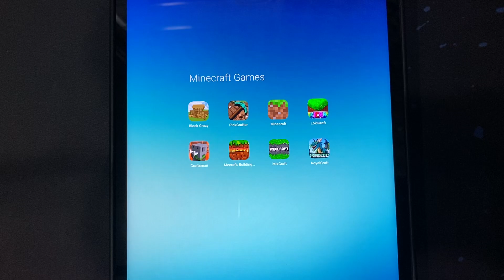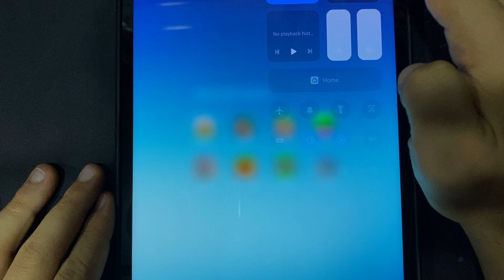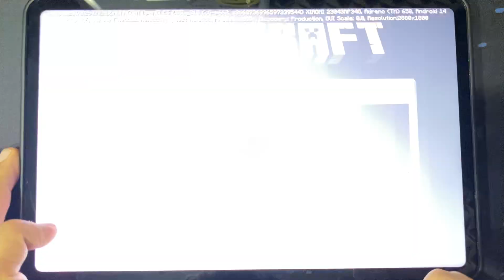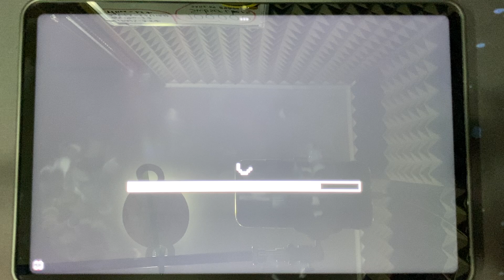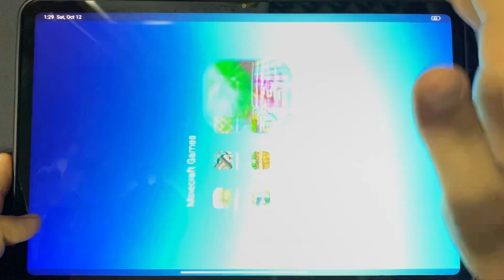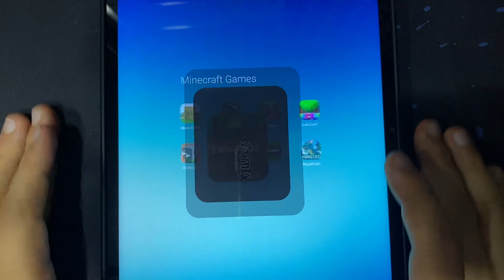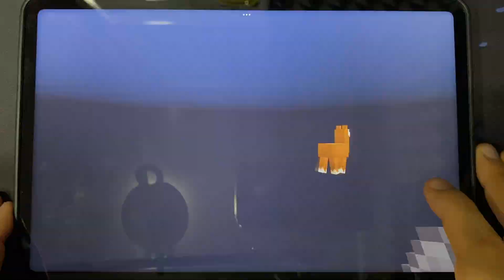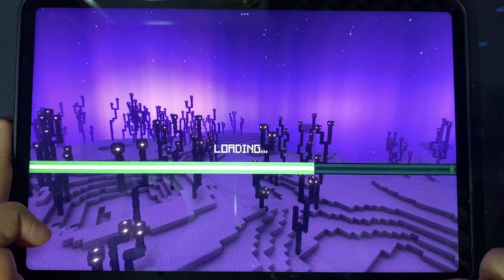Block Crazy, PickCrafter, Minecraft, Lokicraft, Craftsman, Mecraft Building, MixCraft, RoyalCraft